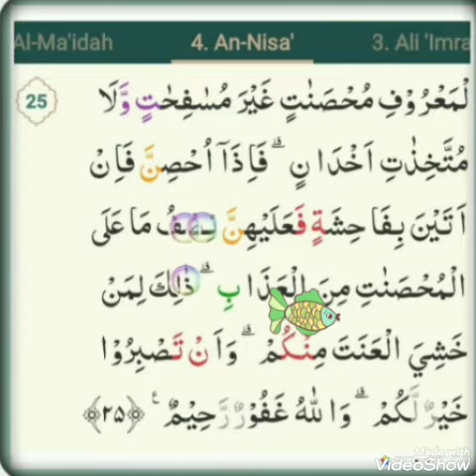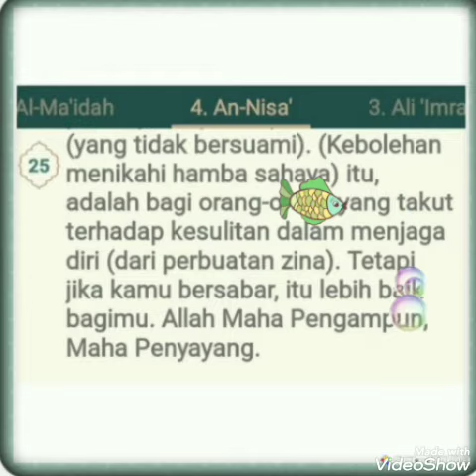004:025 Al Husari